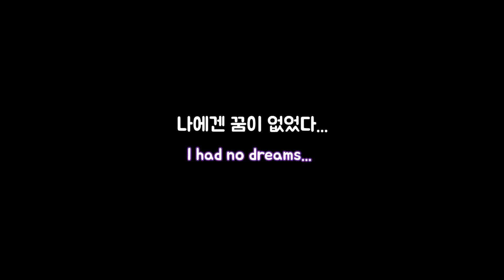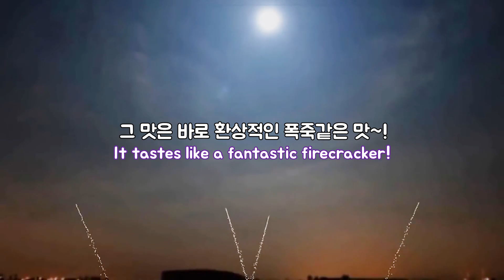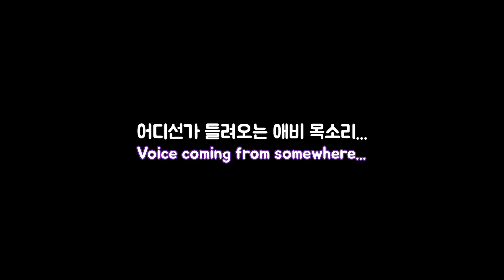사모예드 욕망의 피자먹방😡 | 슈가브이로그😡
오늘은 욕망의 피자먹방을 준비했습니다~!.
요즘 날씨가 너무 더워..사모예드 슈가가 기력이 빠진거 같아..
맛있는 피자만들기 해봤어요~😍

더 재밌는 영상으로 보답드리겠습니다. 감사합니다😊😍

Today, we prepared a pizza eating show of desire.
The weather is so hot these days.I think Samoyed Suga's out of energy.
I tried making delicious pizza.😍

We'll repay you with a more fun video. Thank you.